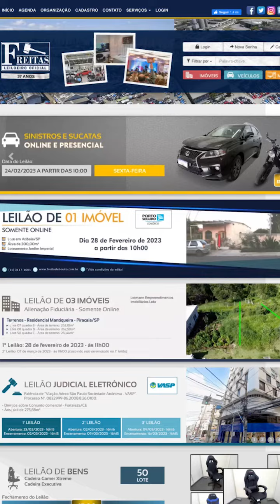Veja por quanto sairam no leilão!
Chev Prisma 10MT Joy, 2018/2018
Recuperado de Financiamento
Venda: R$ 30.500,00
+taxas, total de R$ 33.875,00
Fipe: R$ 51.363,00

Citroen C3 AirCross EXCM, 2011/2012
Recuperado de Financiamento
Venda: R$ 25.000,00
+taxas, total de R$ 27.750,00
Fipe: R$ 36.669,00

Honda Civic LXS Flex, 2008/2008
Recuperado de Financiamento
Venda: R$ 24.000,00
+taxas, total de R$ 26.700,00
Fipe: R$ 41.784,00

Hyundai HB20 1.6A Prem, 2012/2013
Recuperado de Financiamento
Venda: R$ 26.000,00
+taxas, total de R$ 28.800,00
Fipe: R$ 48.696,00

Ford KA SE Plus 1.0 HA C, 2019/2020
Recuperado de Financiamento
Venda: R$ 41.500,00
+taxas, total de R$ 45.075,00
Fipe: R$ 53.812,00

Fiat Palio ELX Dualogic, 2009/2010
Recuperado de Financiamento
Venda: R$ 23.000,00
+taxas, total de R$ 26.000,00
Fipe: R$ 31.129,00

Ford Focus S AT 2.0 S, 2014/2015
Recuperado de Financiamento
Venda: R$ 36.000,00
+taxas, total de R$ 39.550,00
Fipe: R$ 54.425,00

Para participar online faça o seu cadastro em nosso Link na Bio.

Para participar presencialmente não é necessário o cadastro, bastando comparecer no pátio que irá ocorrer o leilão, na data e hora estipulada em nosso site.